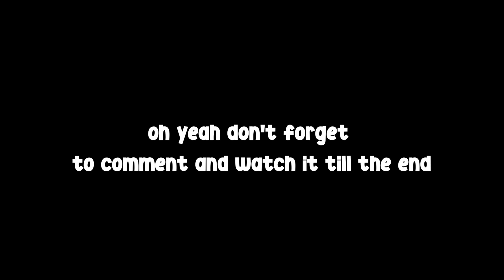if this video hits 1000 views I don't know what's wrong with you guys